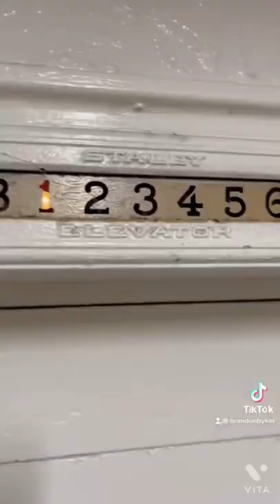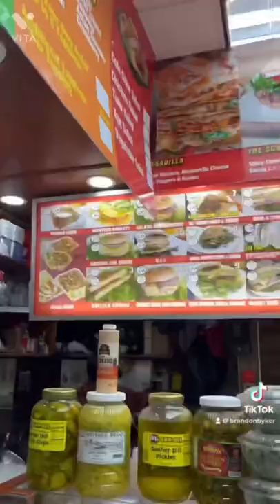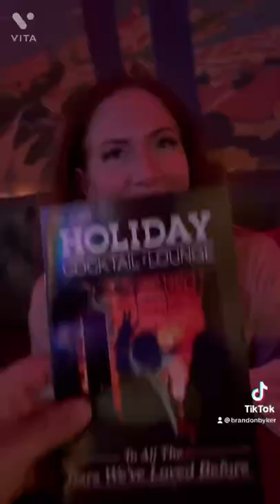Weekend Trip to NYC!